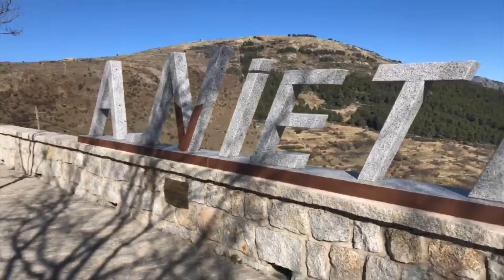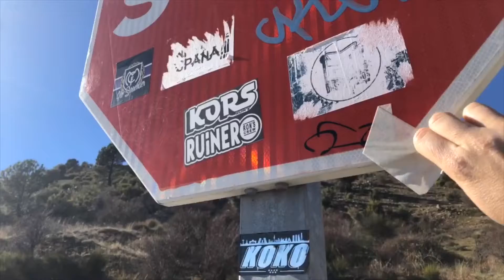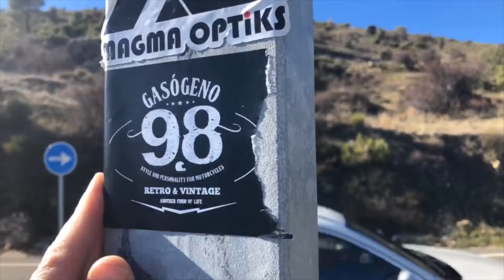Video Directo: Los NotoNabos en el mirador de Ángel Nieto